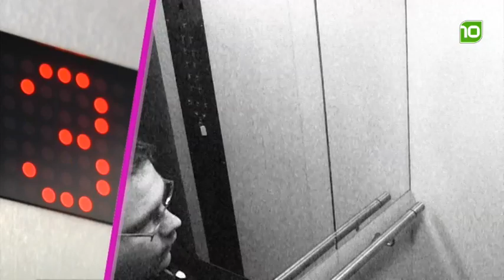Elevator pitch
TROTS Tilburg over de onderwerpen waar ze zich hard voor gaan maken.
Tilburg Spreekt wordt gemaakt door brabant10 in opdracht van de gemeenteraad van Tilburg.